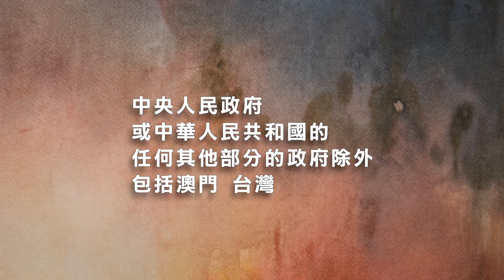【4分鐘快解】香港人反送中“最重要”原因是什麼？週末複習關鍵概念 | 新聞拍案驚奇 大宇 (snap show)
- 站在新聞的前線，看不一樣的風景！

- hong kong trump 上環 中共 中国 新唐人